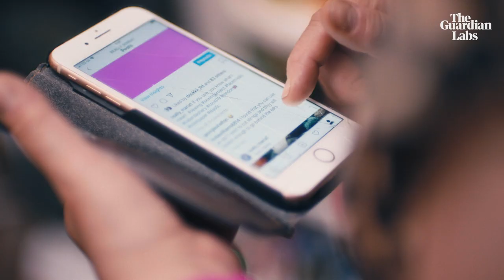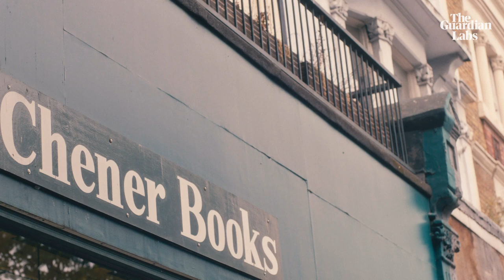‘I’m up until two in the morning sewing masks’: the craft shop making lockdown work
Paid for by Visa
Maria Sammur, of the south London independent craft shop Really Maria, explains what lockdown has meant to her, how she has kept her business going, and what she's done to help the community around her
Shop local. Support local As the shops on your high street are adapting to new ways of trading, join Visa in supporting local independent businesses across the country